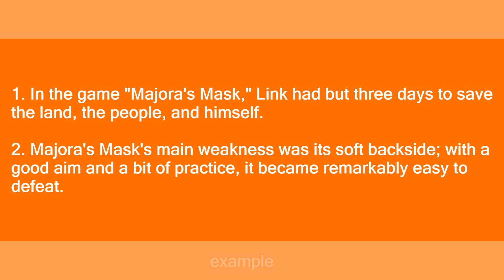Majora's Mask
Slang flashcards: